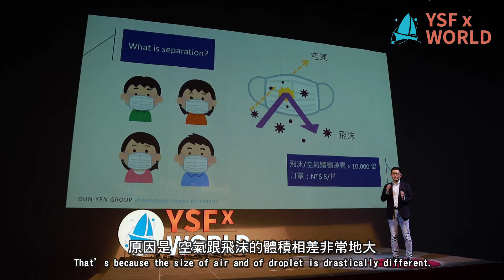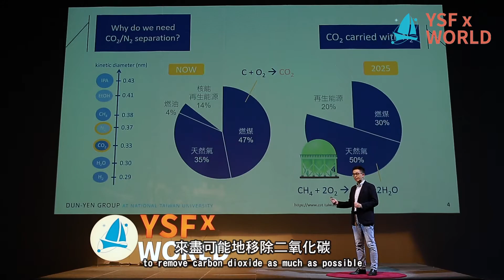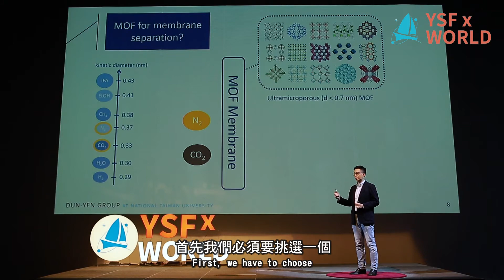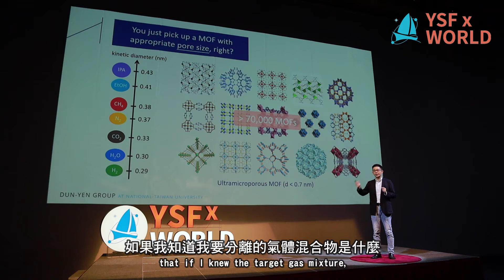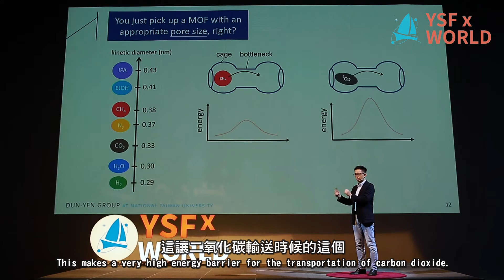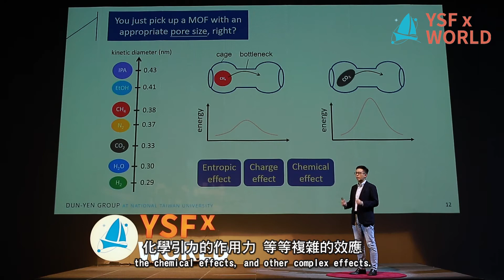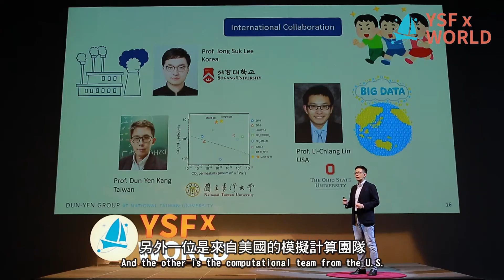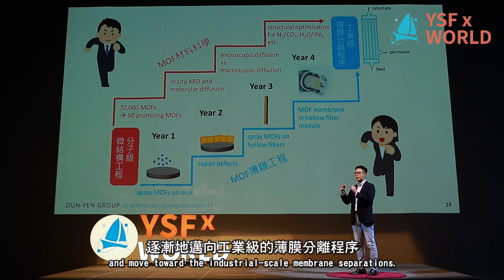【YSFXWORLD S2】#8 分開吧，氣體！MOF薄膜與次世代小分子分離純化技術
Speaker: 康敦彥 Dun-Yen Kang
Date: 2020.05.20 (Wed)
Venue: CS市民會館 Citizen Space